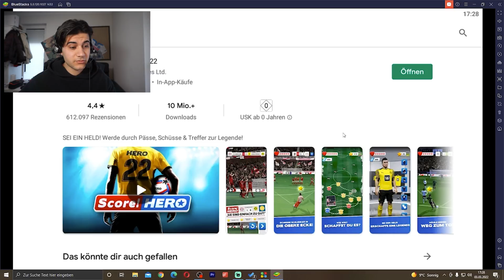HamHam spielt Score Hero